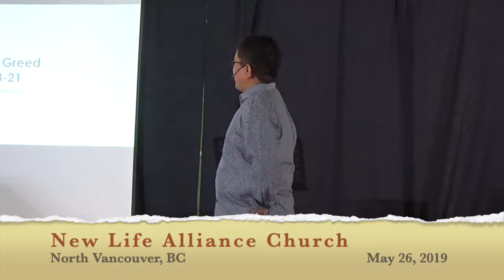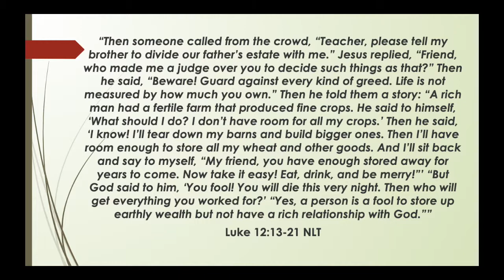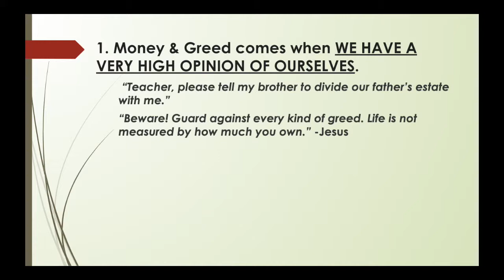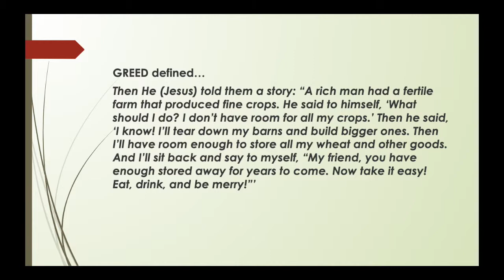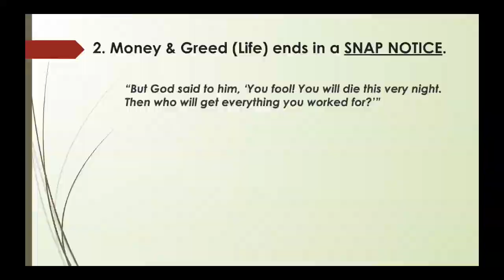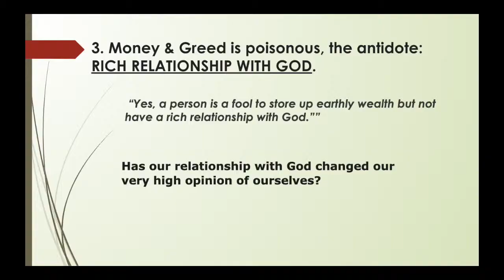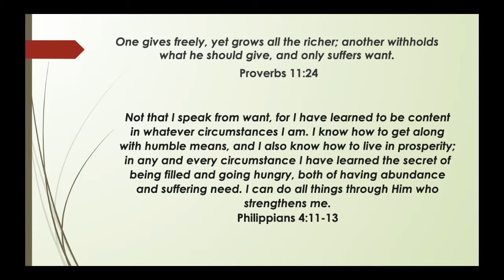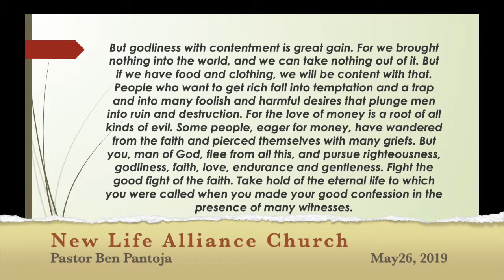New Life Alliance Church May 26, 2019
Sermon Series on Money Matters #2
"Money and Greed"
Luke 12:13-21
By: Pastor Ben Pantoja